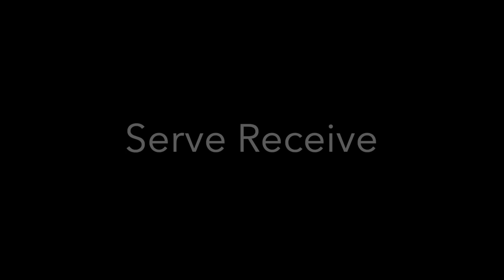Olivia Julien 2023 Volleyball Highlights